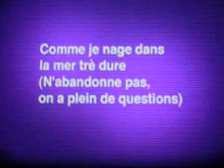Halcali - Japan Expo 2007 [4/4]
Tip taps tip ^^